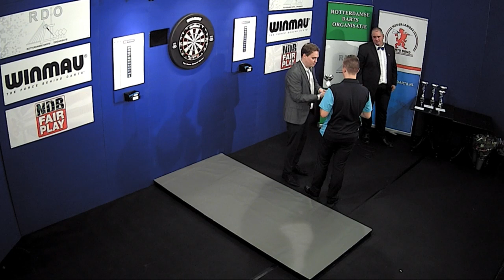Winmau NDB Ranking 2018-2019 @ Vlaardingen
Winmau NDB Ranking 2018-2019 - editie 2 in Vlaardingen, zondag 14 oktober 2018. Geproduceerd door 1:1 Producties.